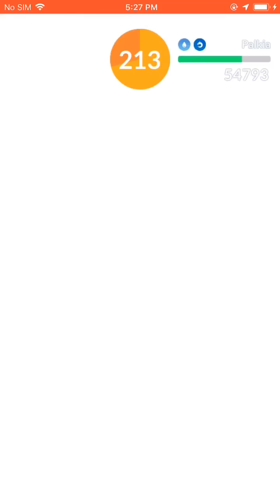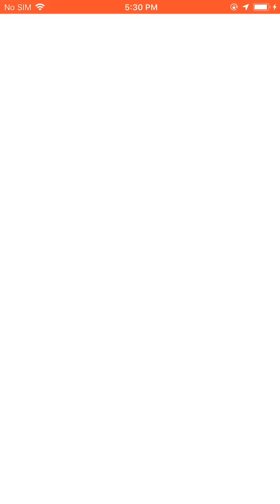Legendary Raid #136 - Draco Meteor Palkia Duo (Windy Boost)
Thanks David for the duo